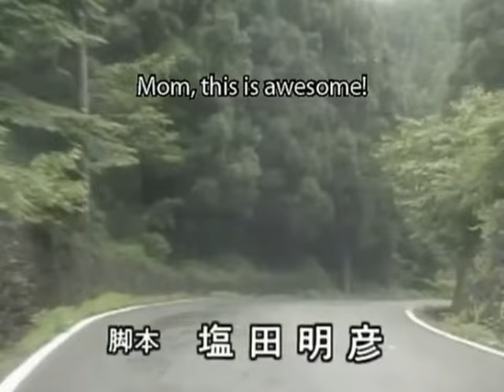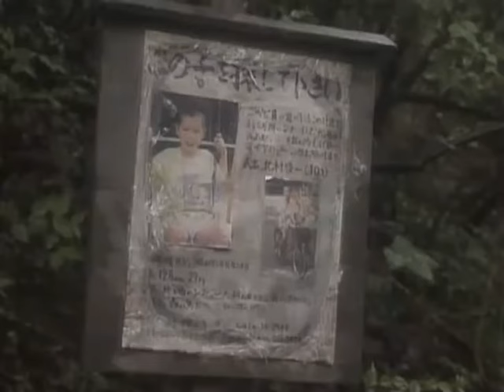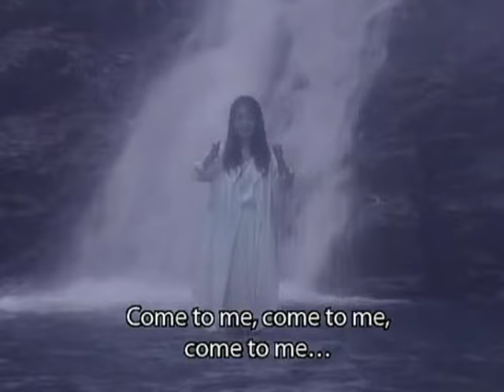【ホラードラマ】死霊の滝（1992年）English sub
1992年8月31日放送。
テレビ朝日「ミステリー体験ゾーン 本当にあった怖い話」第16回。
まぎらわしいが、現在フジテレビで放映されている「ほんとにあった怖い話」とは無関係の別番組。
A Japanese scary horror story with English sub

【監督】
中田秀夫
【出演】
丘みつ子、滝口秀嗣、山村美智子、金久美子、
三上真一郎、藤田大助　他

【ストーリー】
数ヶ月前、夫に先立たれた北原孝子は、残された息子、裕太を女手一つで育てていた。しかし父親の死を境に、裕太は無口で内向的な子供になっていった。そんな時、友人の和美に誘われ裕太とキャンプに訪れた孝子は、そこにある滝の近くで奇妙な体験をする。その後、裕太がいないくなり、必死で探す孝子。その頃裕太は、美しく青白い女性の姿を見つけ…。

Jホラー
ジャパニーズホラー